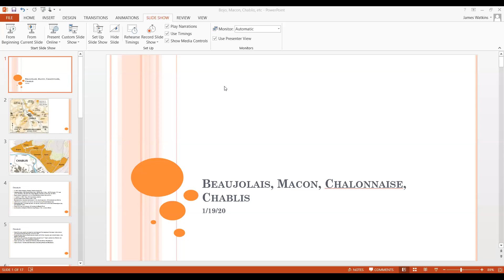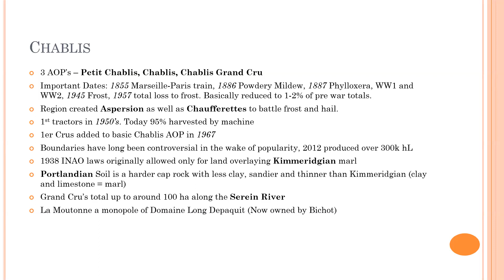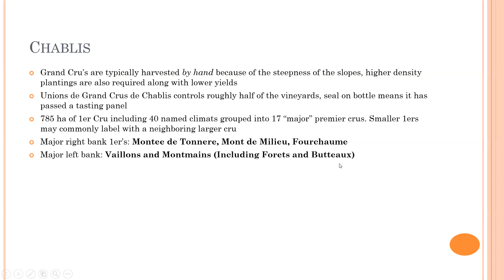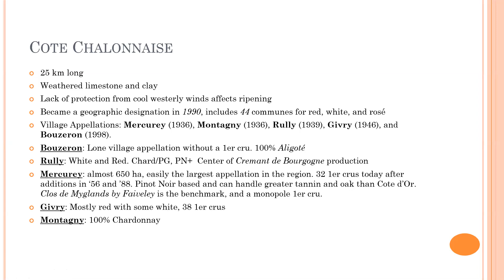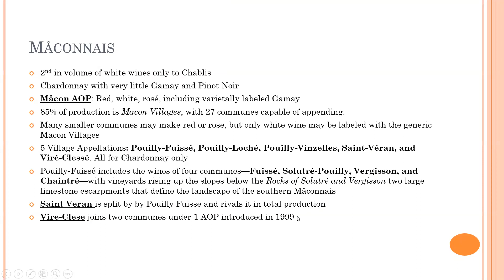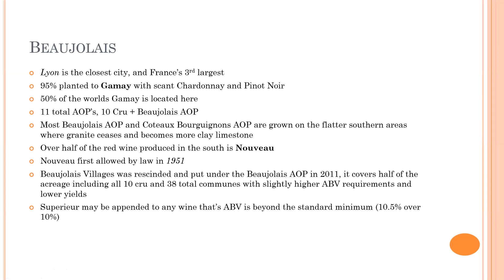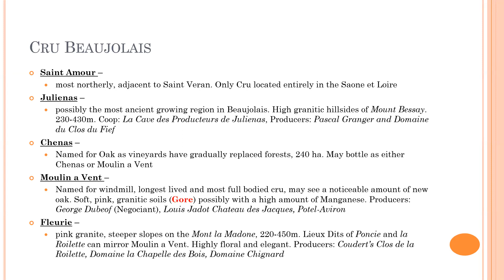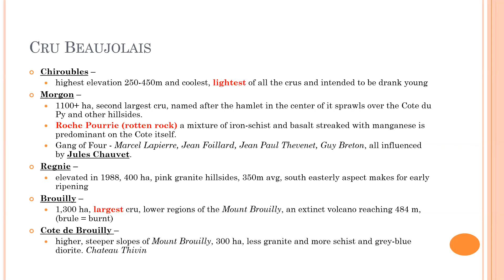Chablis, Bojo, Macon, etc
Weekly dive into the regions of Beaujolais, Chablis, Cote Chalonnaise, and Macon